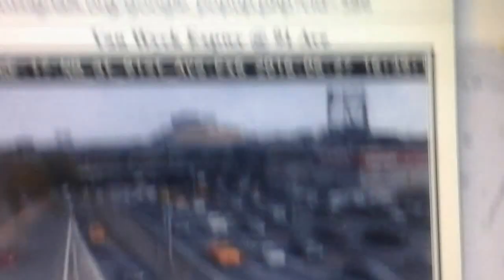Lirr: Montauk DM30 train #2712 arriving at Jamaica!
Here is a video of Lirr train 2712 the 4:30PM Express out of Hunterspoint Avenue to Montauk! After this the next stop will be Bay Shore!
Montauk branch
Video taken June 27th 2016 at 4:48PM